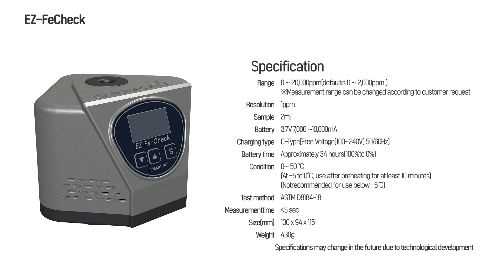Introducing the EZ-FeCheck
EZ-FeCheck: Detect Wear Debris in Seconds!

Wear debris analysis is essential to predicting and preventing equipment failures. The EZ-FeCheck is designed to make this process fast, easy, and accurate—right at your site.

In this video, see EZ-FeCheck in action!

Features and Benefits:
✅ Real-time detection of iron particles in oil
✅ Compact, user-friendly design for field or lab applications
✅ Provides critical insights for predictive maintenance
✅ Reduces downtime and maintenance costs

Don’t wait for problems to escalate—use EZ-FeCheck to identify wear debris early and keep your equipment running smoothly.